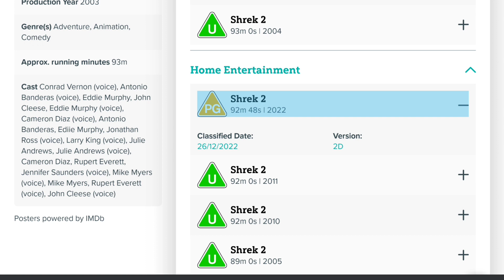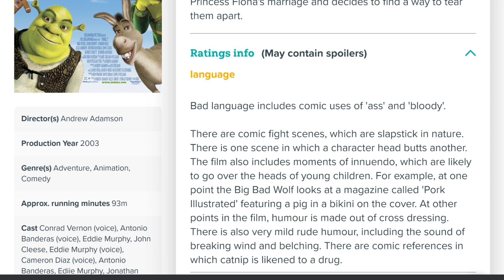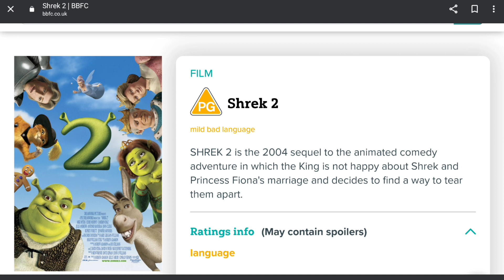Shrek 2 Gets Reclassified From U To PG By The BBFC!